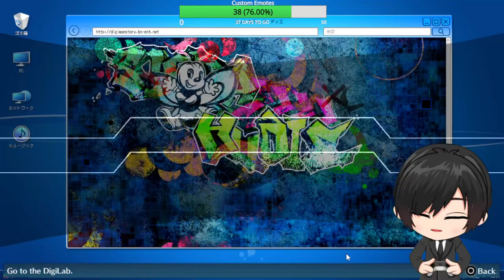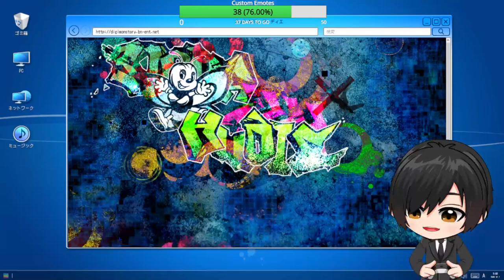Day 8 of Hacking into the Digital World